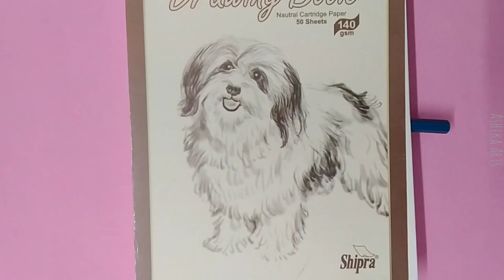Revathi Mam Drawing Timelapse | Portrait Drawing | Face detailing / Drawing Part 1 〽️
Hello !!!
In this video I Revathi mam

~music used~

keywords🌀
Revathi Mam drawing / Ravathi drawing  Mouna Ragam bgm Mouna Ragam heroine drawing realistic drawing portrait drawing timelapse
Drawing tutorial easy drawing ideas for beginners and kids and teens easy Drawing tutorial
still reading.. haha
you're my type♥️😁